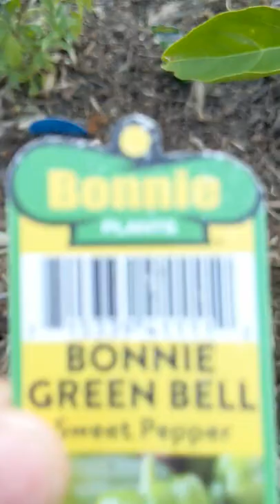Bonnie Bell Pepper!